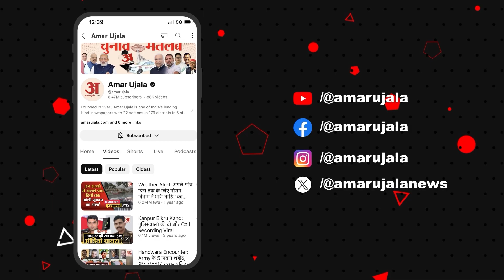Diwali 2024: दिवाली के अवसर पर बाजारों में रौनक, हो रही जमकर खरीदारी | Amar Ujala UP